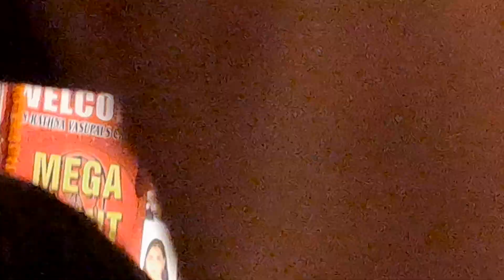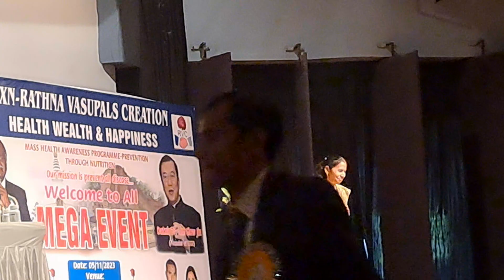DXN मिलेनियर का स्पीच।dxnmeeting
DXN मलेशिया 30वीं वर्षगाँठ एवम रिकॉग्निशन नाइट!! dxnrvc dxnproduct dxn dxnmeeting🎉Congratulations to all achievers 🎊 !! 2023!! dxnmeeting dxncompany networkmarketing directselling futuremillionaire dxnproduct dxnrvc directselling mlmbusiness networkmarketing डिएक्सएन dxnrvc dxnspirulina dxnproduct dxnsuccessstory dxndxn rvcdxn kundan kumardxn meetingdxn business plandxn kundan kumar meetingdxn songshivalakundan kumar dxndxn bihardxn marketing plandxn rbe channeldxn rvclivedxn kundan kumdrdxnlive meetingrvc dxndxn kd meetingdxn bihardxn productsdxnrve#dxn#Dxn_Video#Dxn_Miting_City_Palace#Dxn_Miting_City_Palace_Biharshrif#Dxn_Miting_All_ndia#Dxn_All_Megha_Event Dxn_Miting_All_Jaghah Dxn_rvc Dxn_rvc_youtub_channel Dxn_online_business Dxn_bihar dxn_maleshiya dxnnepal dxnrvc dxnperu dxncolombia Dxn_Miting Dxn_Dmi_official dxn_business youtube_short dxnworld dxnamerica dxnproducts dxnrvc dxnmlm dxnmeeting dxn dxnproduct rvc dxnasia business mlmbusiness dxnoneworldonemarket dxnmlm dxn dxnmeeting futuremillionaire dxnproduct dxnrvc rvc inspirationalspeaker video Dxn Boulder valley glamping panengDisclaimer👇👇👇👇👇👇👇👇👇👇Copyright Disclaimer under Section 107 of the copyright act 1976, allowance is made for fair use for purposes such as criticism, comment, news reporting, scholarship, and research.